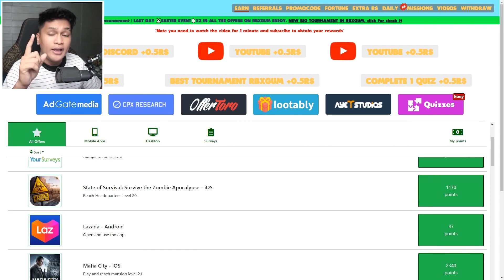CYBORG CAPYBARA sa HardCore UPDATE in Pet Simulator X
Random Gaming 👉 Soon
-Tags-
donbrix
roblox
tagalog